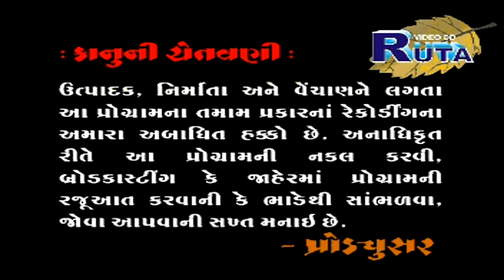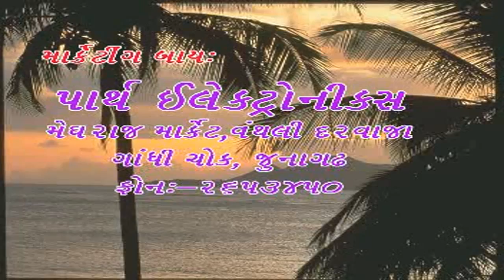Kasumbal Dayro Part 2 | Gujarati Lok Sahitya | Jokes By Mayabhai Ahir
PRESENTING Gujarati Lok Sahitya | Dayro | Jokes By Mayabhai Ahir

Title    : Kasumbal Diaro Part 2
Producer : Mukesh Sirodariya
Director : Mukesh Sirodariya
Artist   : Mayabhai Ahir
Label : Paramount Movie Makers Pvt Ltd.